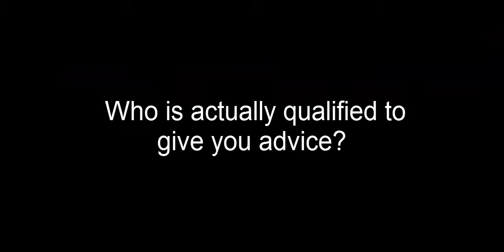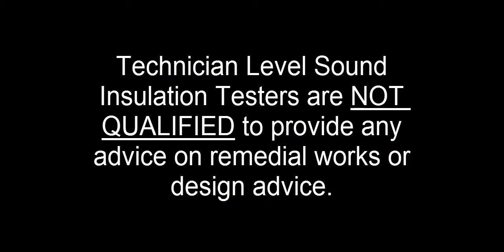Sound Insulation Testing Ireland (TGD-E,2014)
Sound insulation testing in Ireland. Only a qualified noise consultant can give you design advice. Technician level testers who complete a 4.5day course are NOT qualified to give you advice on sound insulation.